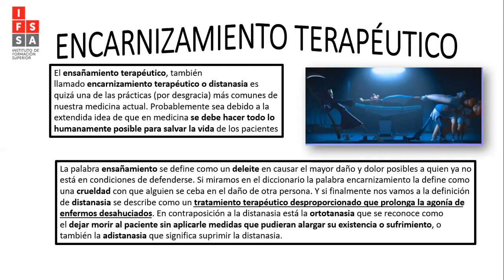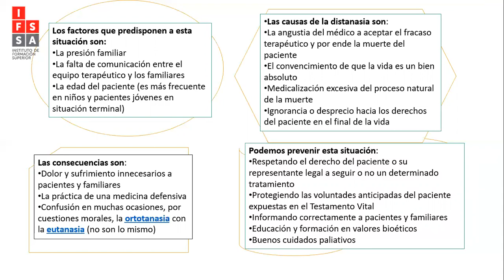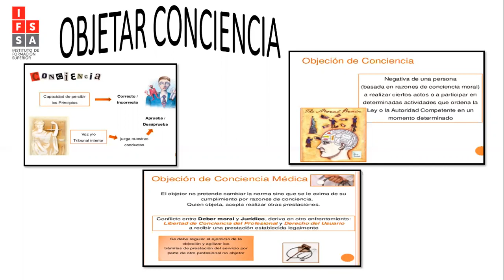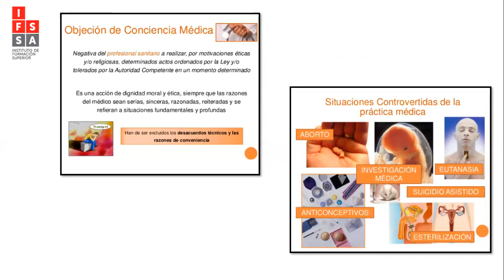Enfermería - Ética y deontología - ENCARNIZAMIENTO TERAPÉUTICO OBJECIÓN DE CONCIENCIA 1